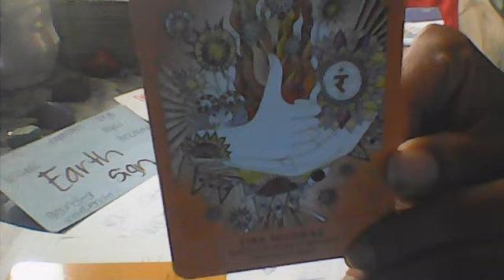Earth Signs- living well is a art discovered by being present , safe 4 u 2 find happiness